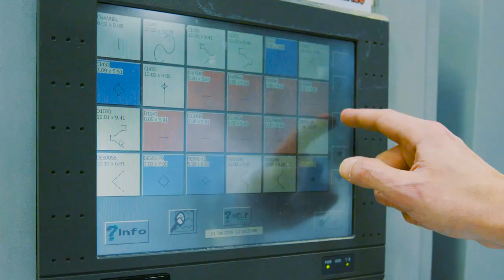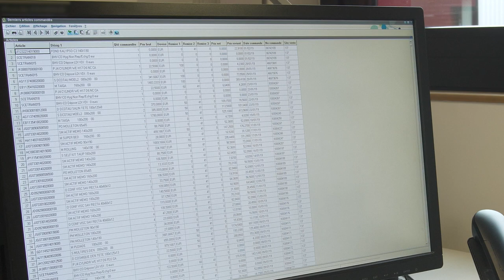Cofel choisit Sage X3 pour sa scalabilité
« Notre choix s’est porté sur Sage X3 pour la qualité de son configurateur et la rapidité de la mise en œuvre du logiciel. Un troisième élément a été déterminant. C’est la scalabilité de la solution. » Sébastien Alexandre, DSI du groupe Cofel, nous partage son expérience.